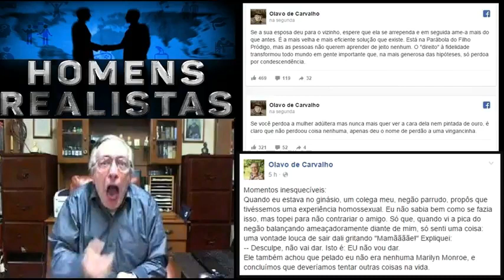Olavo de carvalho adere ao Cuckoldismo cultural